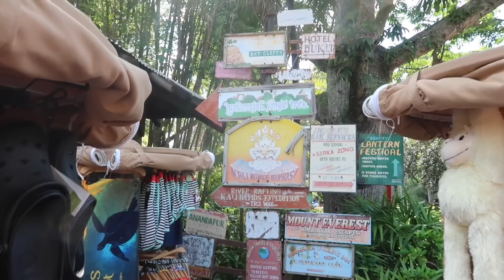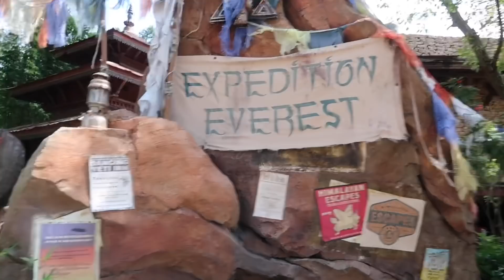Disney’s Animal Kingdom is Open and Empty - No Wait Times or Crowds at Walt Disney World Theme Park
A visit to the ReOpened Disney's Animal Kingdom July 2020.

Dani's Channel
YouTube.com/Dani702